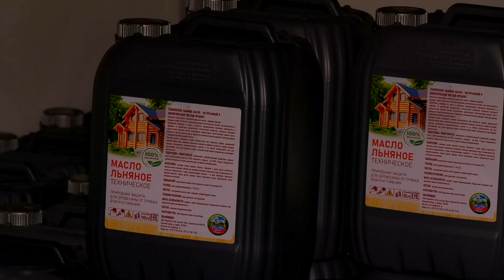На Лидском участке ОАО «Кореличи-лён» производят до трёхсот тонн различного масла в год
На Лидском участке открытого акционерного общества «Кореличи-лён» уже более 12 лет работает цех по отжиму масла из семян масличных культур. Ежегодно здесь производят до трёхсот тонн различных видов этого продукта. Выжимают масло, в основном, из семян льна. Полученный продукт затем используется в лакокрасочной и пищевой промышленностях. В этом году темпы производства на предприятии значительно выросли, а список изготавливаемой продукции пополнился ещё одним видом растительного масла.